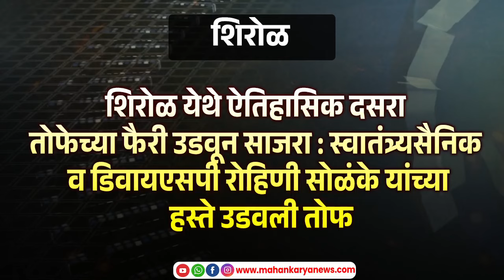शिरोळ येथे ऐतिहासिक दसरा तोफेच्या फैरी उडवून साजरा..!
शिरोळ येथे ऐतिहासिक दसरा तोफेच्या फैरी उडवून साजरा : स्वातंत्र्यसैनिक व डिवायएसपी रोहिणी सोळंके यांच्या हस्ते उडवली तोफ